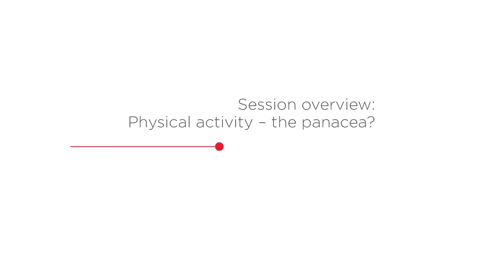Physical activity – the panacea?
Robert Thomas, MbChb, MRCP, MD, FRCR, gives an overview of the session "Physical activity – the panacea?" at the 2015 National Cancer Research Institute (NCRI) Cancer Conference. The session speakers include Stacey Kenfield, Dorothy Yang, Joanne Haviland and Matthew Maddocks.